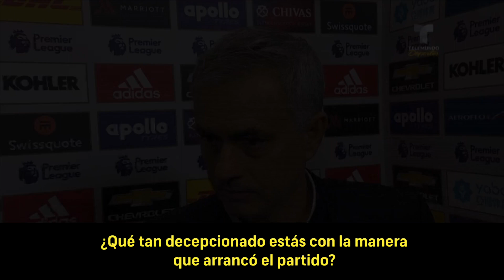Jose Mourinho: “Caída ante United, un paso atrás” | Telemundo Deportes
Video oficial de Telemundo Deportes. El DT reconoció la labor de su ex equipo, que le aplicó su primer descalabro con el Tottenham.